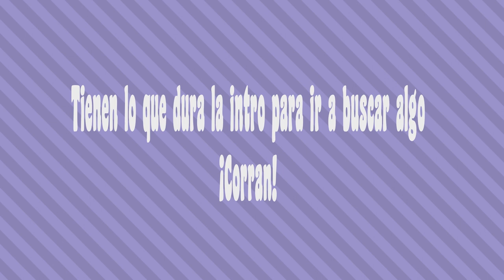Análisis de los Capítulos 4 y 5 de BSD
Holaa, espero les guste este video, me tomó bastante, pero no es para menos, dura 27 minutos 😅 porfa denle amor uwu